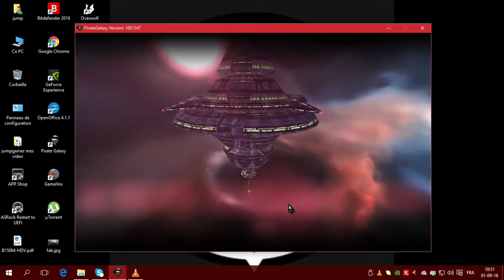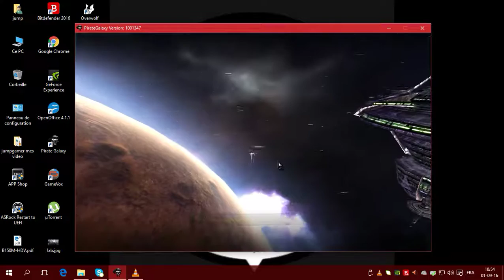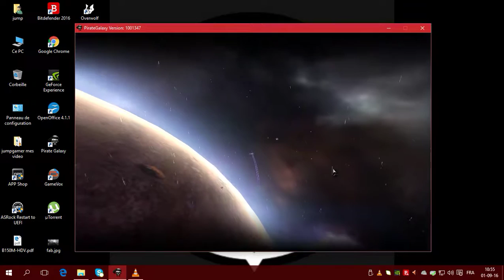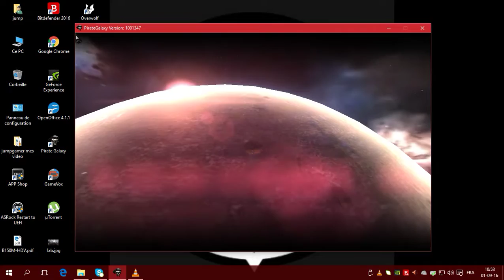pirate galaxy partie 2 FR